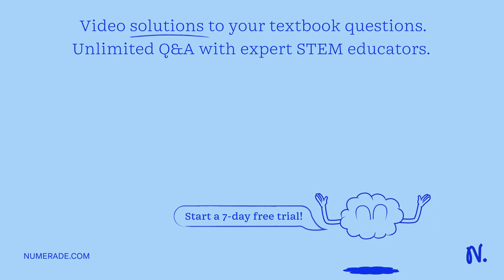Order of q/m ratio of proton, alpha-particle and electron?